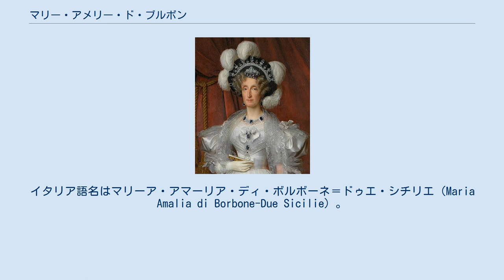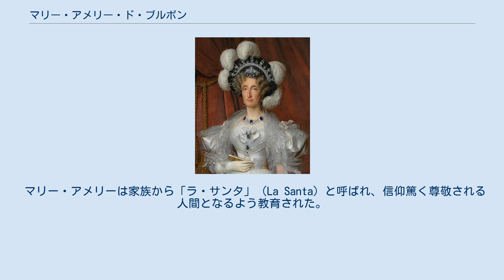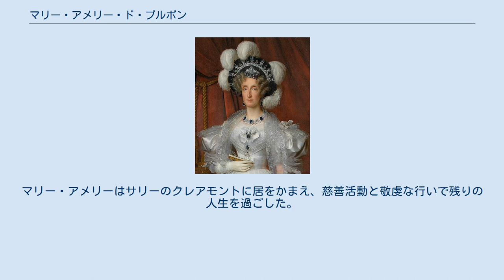マリー・アメリー・ド・ブルボン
ルイ・フィリップ_(フランス王)
マリー・アメリー王妃、エルサン画、1830年 マリー・アメリー・テレーズ・ド・ブルボン＝シシレ（Marie-Amélie de Bourbon-Siciles, 1782年4月26日 - 1866年3月24日）は、フランス王ルイ・フィリップの王妃。
イタリア語名はマリーア・アマーリア・ディ・ボルボーネ＝ドゥエ・シチリエ（Maria Amalia di Borbone-Due Sicilie）。
 初代両シチリア王フェルディナント1世の娘。
スペイン王カルロス3世、神聖ローマ皇帝フランツ1世とマリア・テレジアの孫。
ベルギー王妃ルイーズ＝マリーの母、ベルギー王レオポルド2世とメキシコ皇后シャルロットの兄妹、ヴュルテンベルク家始祖フィリップ、ブルガリア王フェルディナント、スペイン王妃マリー・ド・グラースの祖母。
マリー・アントワネットは母方の叔母に当たる。
 のちの両シチリア王フェルディナント1世（当時はナポリ王フェルディナンド4世およびシチリア王フェルディナンド3世）と王妃マリア・カロリーナの娘としてカンパニアのカゼルタで生まれた。
 マリー・アメリーは家族から「ラ・サンタ」（La Santa）と呼ばれ、信仰篤く尊敬される人間となるよう教育された。
1798年にナポリで反乱が起こり、王家はパレルモへ逃れた。
さらに1800年から1802年の間、マリーは母とオーストリア宮廷で過ごした。
1806年に再び王家はシチリアの君主に返り咲き、一家はパレルモへ戻った。
亡命していたフランスのオルレアン公ルイ・フィリップと出会ったのはその時で、2人は1809年11月にパレルモで結婚した。
 1814年にオルレアン公夫妻はフランスへ帰り、パレ・ロワイヤルに落ち着いたが、ナポレオン・ボナパルトの百日天下で再び亡命を余儀なくされた。
マリー・アメリーは4人の子供たちとイギリスへ逃れ、ロンドンのオルレアン・ハウスで2年間過ごした。
1817年にフランスへ戻り、1828年までヌイイで暮らしたが、この時期が彼女の人生で最も幸福なものだったと言える。
マリー・アメリーは自由思想の持ち主である夫と違って極端な絶対王政主義者で、伝統が夫に曲げられてしまうのではと疑っていた。
彼女は政治に介入しなかったわけではなかったが、おおむね子供たちの教育と世話に夢中になっていた。
1830年の七月革命の結果、オルレアン公が王位に就き、マリー・アメリーはフランス王妃となった。
 1848年の二月革命により、王家は再びイギリスへ亡命した。
マリー・アメリーはサリーのクレアモントに居をかまえ、慈善活動と敬虔な行いで残りの人生を過ごした。